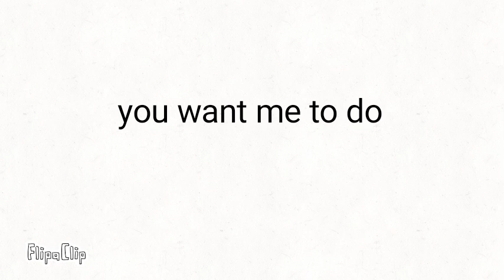Say your dares